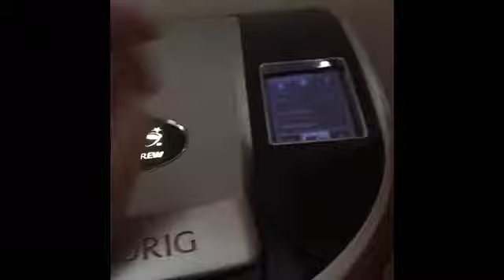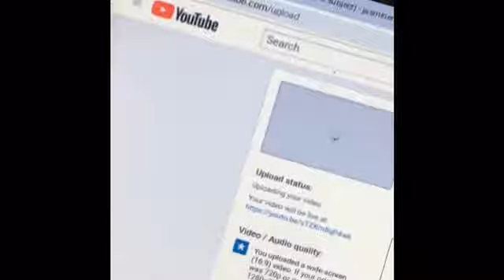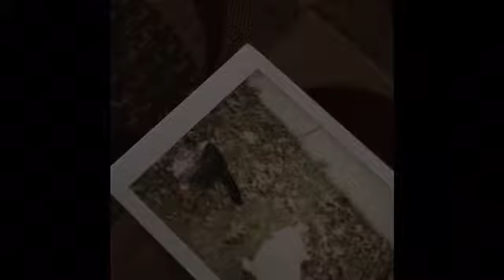Fall morning routine 2019 / Day off addition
hoped you liked